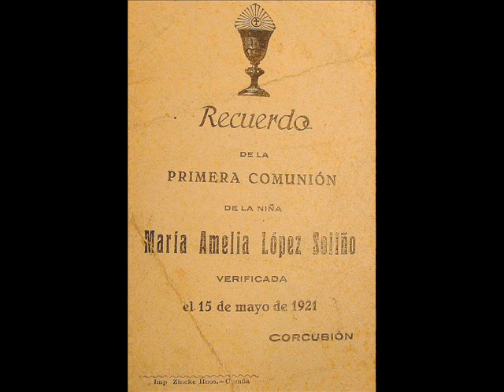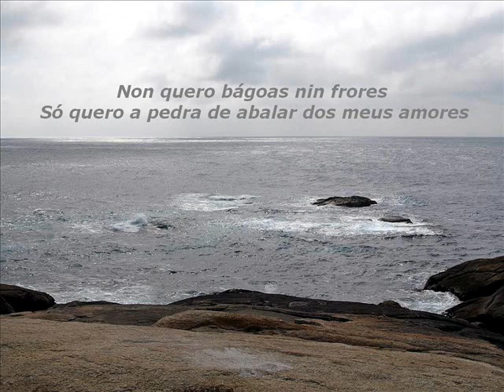maria amelia lópez: una vida vivida intensamente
Homenaje a Maria Amelia López Soliño, la "abuela bloguera". Si deseas apoyar la creación de un premio en su memoria dirigido a las personas de la tercera edad, puedes unirte al grupo de facebook

Las imágenes utilizadas para el montaje del video proceden de su blog Si su difusión fuera motivo de malestar para sus familiares, por favor contacten por e-mail  y el video será retirado inmediatamente.

Fondo musical: "Marv Pontkalleg" de Alan Stivell.